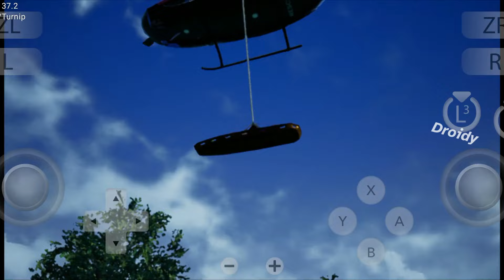LOLLIPOP CHAINSAW RePOP Gameplay On Yuzu Android 8 Gen 2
Playing On iqoo Neo 9 pro
Snapdragon 8 Gen 2
12 GB RAM
Android 14
Emulator App : Suyu
Settings:-
Accuracy : High
Resolution : 0.5*(360p/540p)
Disk Shader Cache : ON

Game Size : 7 GB
MODE : OFFLINE
Status : Playable
Getting 15 - 25 FPS